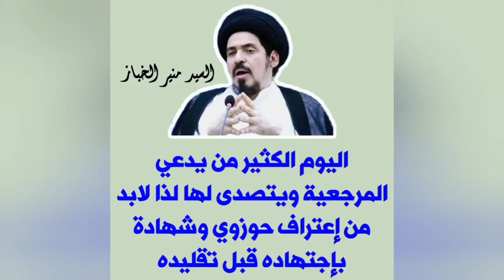السيد منير الخباز: اليوم الكثير من يدعي المرجعية ويتصدى لها فلابد من إعتراف حوزوي وشهادة بإجتهاده